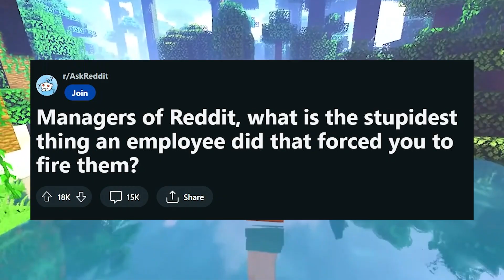Managers, What Is The Stupidest Thing An Employee Did That Forced You To Fire Them? - Reddit Podcast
Managers, What Is The Stupidest Thing An Employee Did That Forced You To Fire Them?